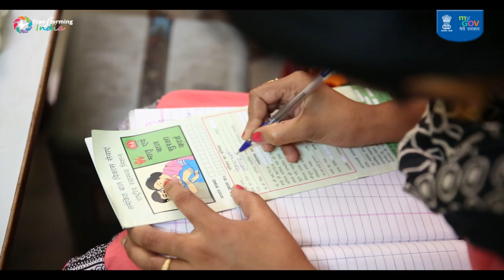Meet Naima, Beneficiary of Mission Indradhanush, Ensuring Immunisation of all Children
Meet Namia, Beneficiary of Mission Indradhanush, Ensuring Immunisation of all Children